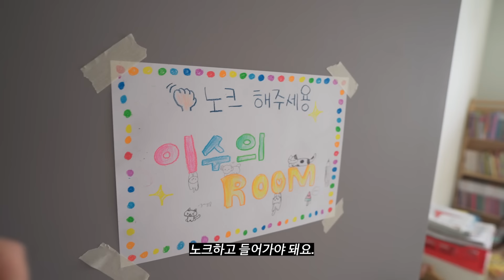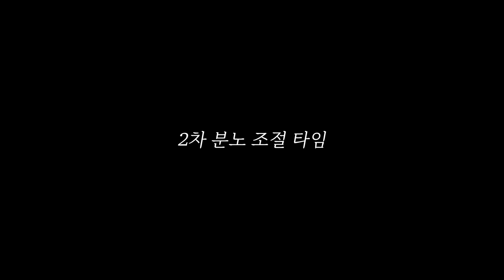(Sub) 숙제시간, 초3에게 일어나는 집폭력 사태... l 아빠의 육아브이로그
💛이 영상은 마이테레사의 광고가 포함되어 있습니다 :)

안녕하세요! 오늘은 며칠 남지 않은 이수의 방학생활을 담아봤습니다!
이제 코앞으로 다가온 봄을 맞이하기 위해 쇼핑들 많이 하고 계시죠?
저희도 이번에 마이테레사를 통해서 예쁘고 멋진 옷들을 신속하게(?) 받아서
입어봤는데요!
마이테레사는 600유로 이상 주문시 무료배송 및 독일에서 DHL 직배송🚛
그리고 30일 이내 무료 반품이라는 장점이 있는 사이트예요!
그리고 모든 상품은 100% 정품이여서 믿고 구매할 수 있는 곳입니다!
잘 찾아보면 할인하고 있는 제품들도 많아서 명품을 좋은 가격에 겟할 수도 있답니다!!

영상에서 저희 가족이 착용한 제품 링크를 걸어놨어요!
혹시 관심가시는 상품이 있다면 둘러보세용!!

👧🏻 이수 착장
1. 미니로디니(MINI RODINI) 코튼 벨벳 플레어 팬츠(치타팬츠)🐆

2. 미니로디니(MINI RODINI) 지퍼 보머 재킷

3. 미니로디니(MINI RODINI) 코튼 탱크탑&티셔츠 세트

👩🏻‍🦱 엄마 착장
1. 보테가 베네타(BOTTEGA VENETA) 울 블렌드 카디건

2. 지방시(GIVENCHY) 캣아이 선글라스 🕶️

🧑🏻아빠 착장
1. 마르니(marni) 코튼 개버딘 보머 재킷 (navy)

2. 마르니(marni) 코튼 개버딘 보머 재킷 (beige)

구독자 애칭 : 도토리❤️
가족구성원👨‍👩‍👧
딸랑구👧🏻 : 최이수 (태명 : 토리)
엄마👩🏻 : 이혜주 (활동명 : 헤이주)
아빠🧑🏻 : 최민수
막내🐶 : 하루 (댕댕이)

🎵Track : 이불밖은위험해 -

🎵Track : 아쭈꾸임 -

 • [기분전환 되는 귀여운 음악] 아쭈꾸임(Camtono) | 모두모두...